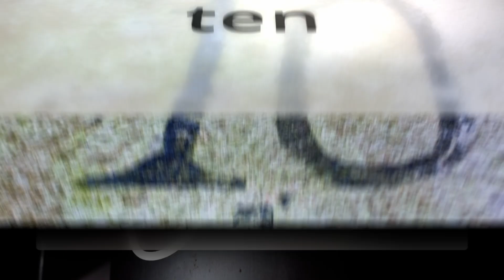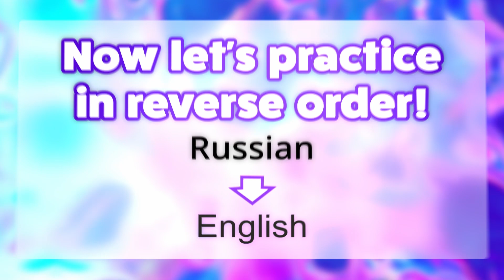Выучите числительные от 1 до 20 на английском языке за 4 минуты!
Выучите числительные от 1 до 20 на английском языке за 4 минуты! Пополните свой словарный запас с помощью видео флэш-карт для начинающих. Уровень А1.

Рекомендации по эффективному использованию флэшкарт:

1. Послушайте и прочитайте английское слово на карточке.
2. Если слово вам не знакомо, попробуйте отгадать его, глядя на картинку, затем посмотрите значение на русском языке.
3. Прослушайте перевод и проверьте свое понимание.
4. Если слово знакомо, вы можете потренировать произношение с носителем языка.
5. Во второй части видео потренируйте слова в обратном порядке: сначала прослушайте слово на своем родном языке.
6. Затем попробуйте перевести слово на английский язык и произнести его вслух.
7. Проверьте свой перевод и произношение, прослушав носителя языка.
8. Произнесите английское слово еще раз, следуя за диктором.
9. Пройдите упражнение снова на следующий день.

Карточки также удобно использовать и без видео, например в наушниках или в машине.
Все переводы сделаны с помощью Google Translate и ИИ.

Increase your vocabulary and enhance your learning experience in a fun and engaging way.

Recommendations for the effective use of flashcards:

1. Listen to and read the English word on the card.
2. If the word is unfamiliar to you, try to guess it by looking at the picture, then check the meaning in your native language.
3. Listen to the translation and verify your understanding.
4. If the word is familiar, you can practice pronunciation with a native speaker.
5. In the second part of the video, practice the words in reverse order: first, listen to the word in your native language.
6. Then try to translate the word into English and say it out loud.
7. Check your translation and pronunciation by listening to the native speaker.
8. Follow the speaker and pronounce the English word again.
9. Do the exercise again the following day.

All translations are done with Google Translate and the software powered by AI.